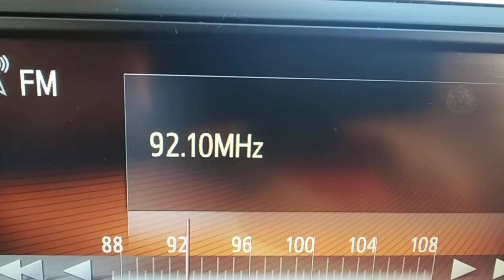FM DX sporadic E reception barama Israel vs al Quran Al Kareem from Lebanon in Arta Greece 05/06/21